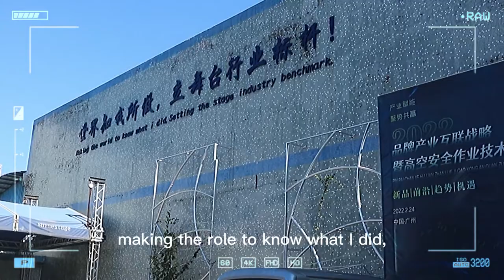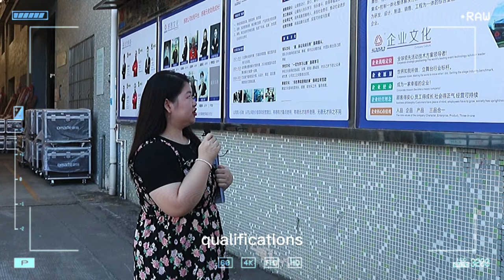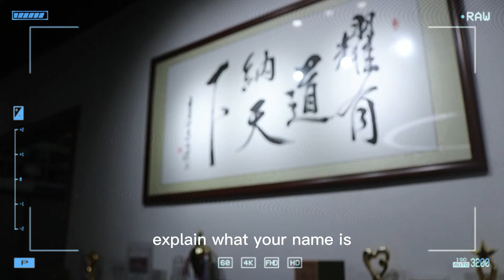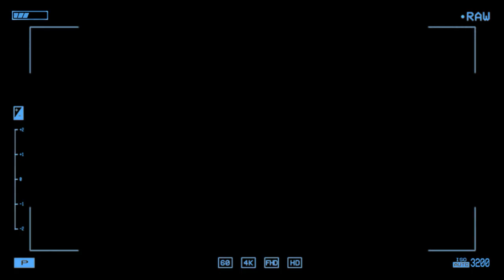How to choose a reliable manufacturer？Let's visit our introduction !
Guangzhou Shinestage Technology Co., Ltd. which focus on research stages and trusses famous manufacturer in China.Since it built in 2008 ,it had widely acclaimed .This video shows you the work place  and company strength.Let's come and enjoy this visual feast with me .